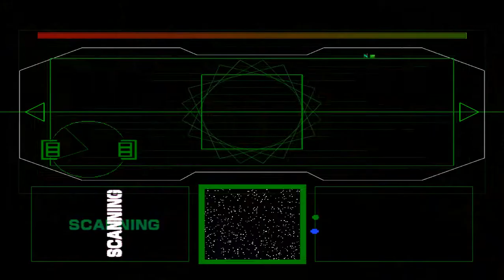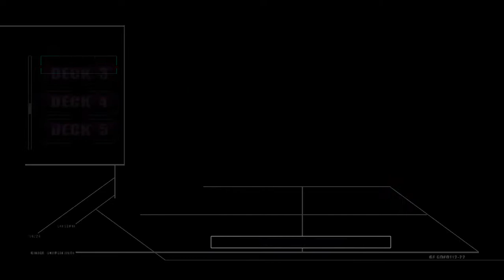Carrier walkthrough-No commentary [HD]:part 3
Sometime in the future, North America & South America are in a terrorism war. The South is relentless on the North, so the North builds the Heimdal, a super-cruiser battleship to eliminate the Southern Cross’s main base of operations. But something sinister is at work on that ship...

The South bombs the Heimdal and lets loose ARK, an ancient organism breed for the extinction of humanity. It attaches itself to hosts & turns them into slobbering, sluggish monster that only want to spread the word and the disease. You play a member of an elite task force sent to investigate the ship after receiving no communications for some time